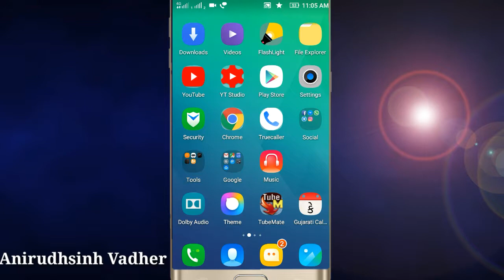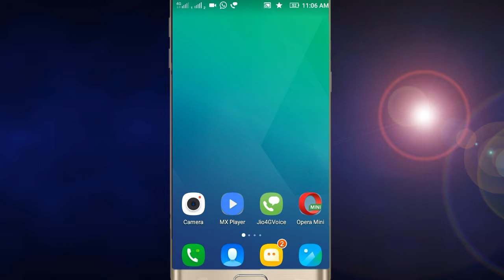How To Add Thumbnail In YouTube Video In Gujarati